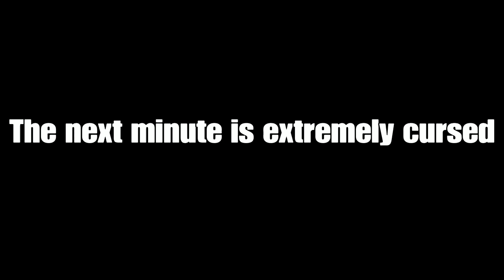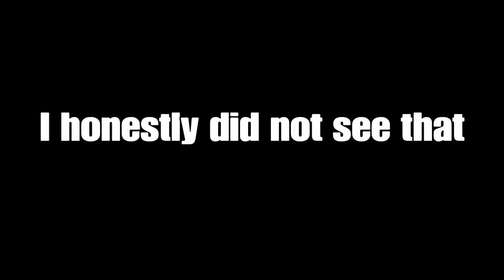What happens in the mines stays in the mines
We don't talk about what happened